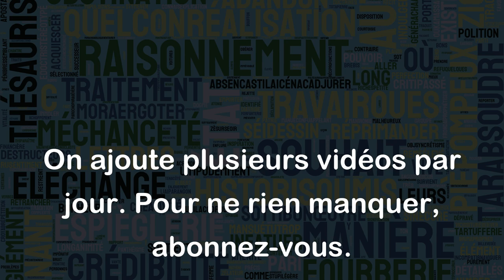Précédemment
Le mot "précédemment" signifie "avant" ou "dans le passé". Il est souvent utilisé pour se référer à quelque chose qui s'est produit ou qui a été mentionné auparavant. Voici quelques exemples :
- J'ai remarqué que tu avais envoyé un e-mail précédemment. As-tu reçu une réponse ?
- Précédemment dans l'article, nous avons discuté des impacts de la pollution sur notre environnement.
- Nous avons été prévenus précédemment qu'il y aurait des travaux sur la route, il faut donc prévoir un autre itinéraire.
En résumé, "précédemment" est utilisé pour décrire quelque chose qui s'est produit ou qui a été dit dans le passé ou qui est antérieur à la situation actuelle.